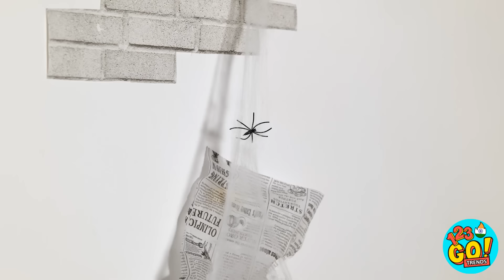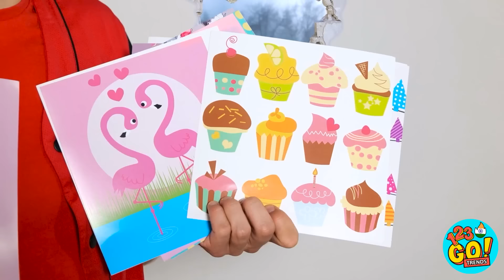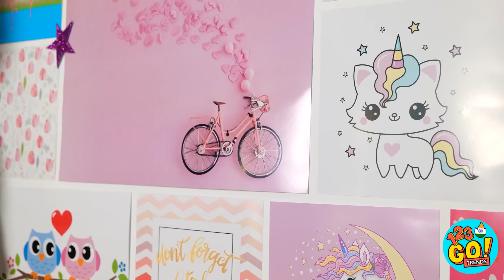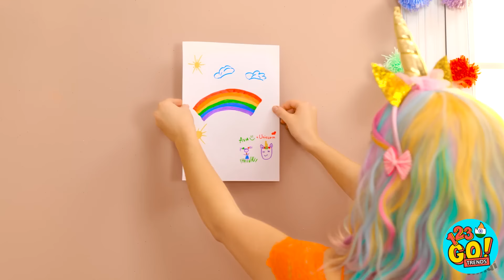शानदार रूम मेकओवर चैलेंज || अमीर vs गरीबों वाली चीज़े & कूल टूल्स! DIY क्राफ्ट्स 123 GO! TRENDS पर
किसी नई जगह पर जाना बहुत तकलीफ दे सकता है, खासकर जब आपको सजावट करनी हो। पर थोड़ी क्रिएटिविटी और मेहनत से एक मकान घर मे बदल सकता है। एलेक्स और लूना के घर में आपका मनपसंद हिस्सा क्या था? हमें नीचे कमेंट्स में बताएं।